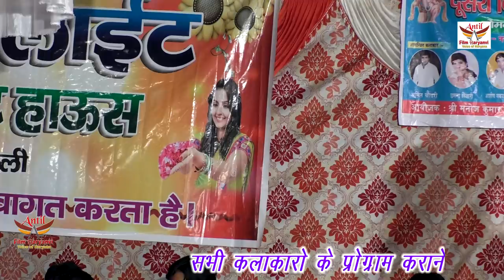अजी सुनते हो पिया जी ,NEW COMEDY , AANTIL FILM PVT LTD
TITAL-aji sunte ho
SINGER- hari mirch chhama
ARTIST- chhama hari mirch
WRITER-  amit
show place name - karoli
thanks for -